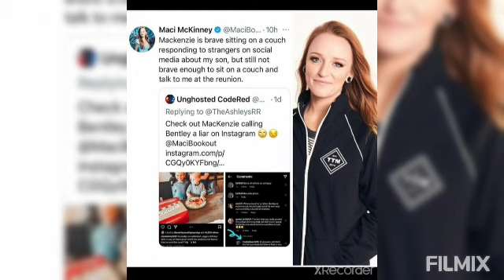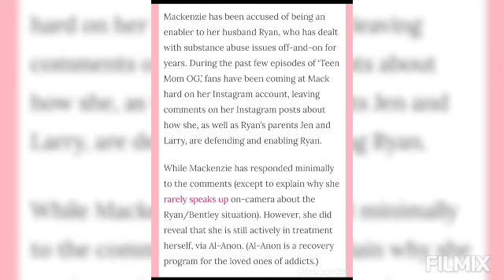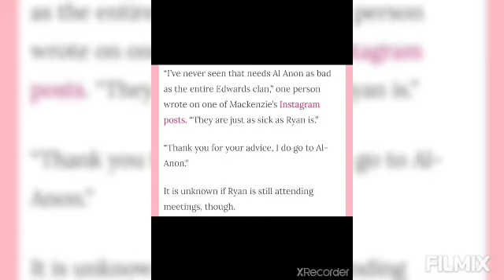TeenMomOG Did MacKenzie call Bentley a liar? Maci mad, MacKenzie going to Al-Anon 😱 Maci mad 🤬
spread love not hate, all opinions are mine and mine only.

Teen Mom IG page
really good IG page gets all the great info...

and of Course The Ashley another amazing source, for all your teen mom gossip